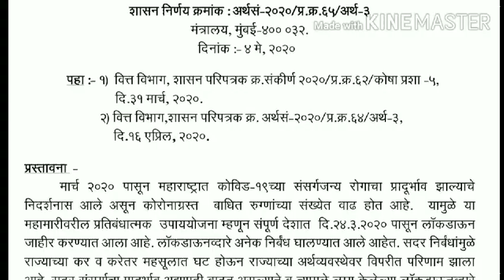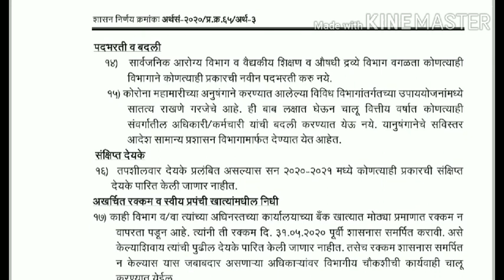सरकारी नोकर भरतीवर बंदी, पहा शासन निर्णय NOKAR BHARATIVAR BANDI , PAHA SHASAN NIRNAY 4 MAY 2020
vedio is for educational purpose only.copyright disclaimer under section 107 of the copyright act 1976, allowance is made for fair use for the purpose such as critism ,comment ,news  reporting,teaching ,scholership and research fair use is use peritted  by copyright statute  that might otherwise be infringing,non-profit,educationa or personal use tips the balance in favour of fair use.